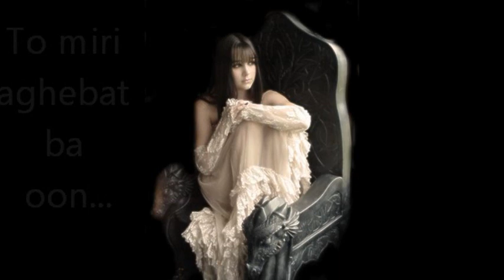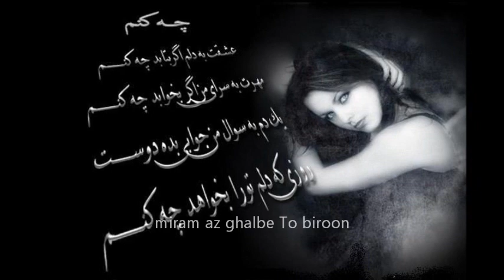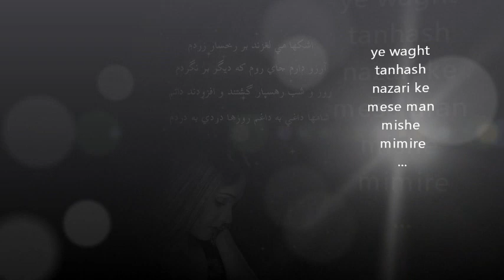Maziar Fallahi_ Delam beshkane harfi nist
the best iranien singer " MAZIAR FALLAHI"